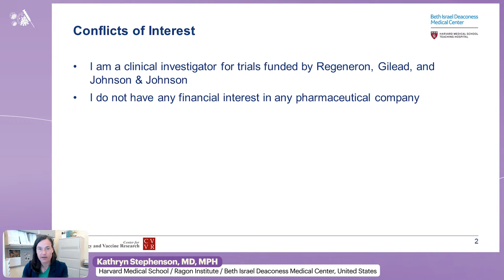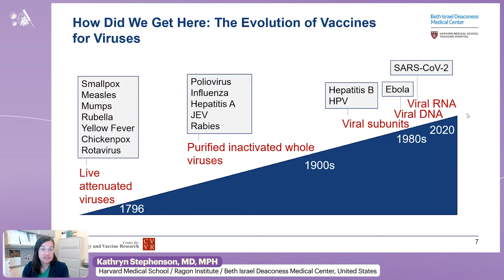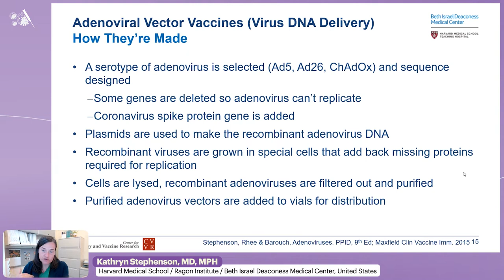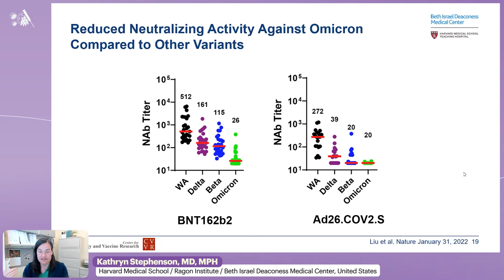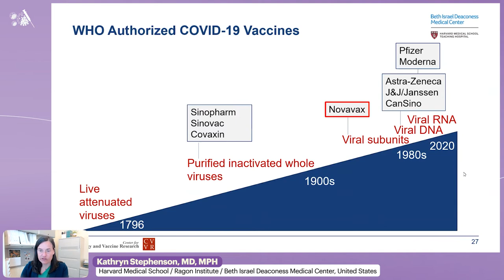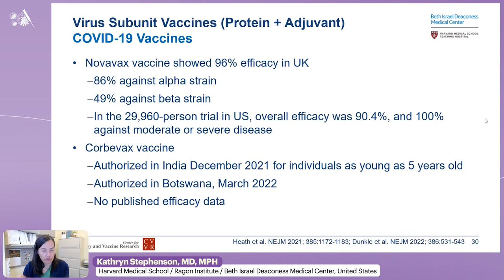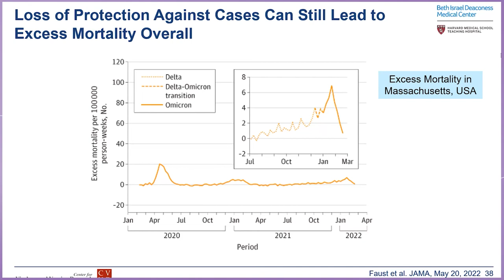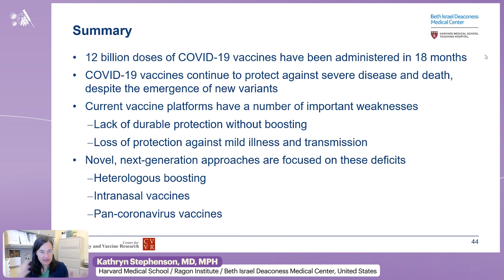COVID-19 Vaccines - State of the Art - Kathryn Stephenson, MD, MPH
Lecture: COVID-19 Vaccines - State of the Art
Speaker: Kathryn Stephenson, MD, MPH
                 Harvard Medical School / Ragon Institute / Beth Israel Deaconess Medical Center, United States
Presented at: International Workshop on COVID-19 Vaccines 2022 - Opening: COVID-19 Vaccine Development